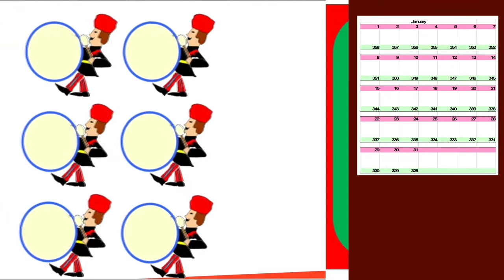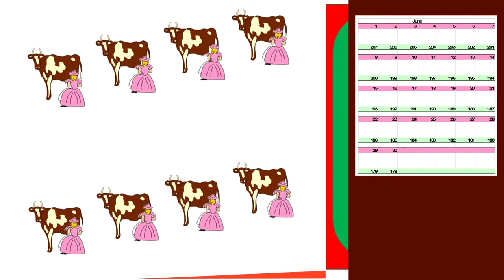Countdown 364 Days to Christmas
Animation of 12 days to Christmas by Carolyn Page to the song 364 Days to Christmas by Steve Cartwright. Highlighting that if you count all the gifts in 12 Days of Christmas, the answer is 364.